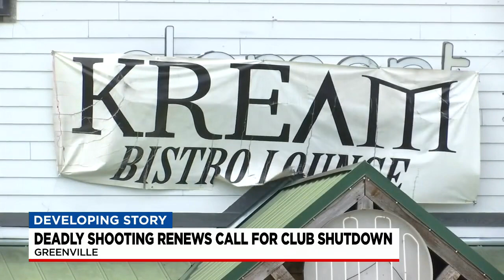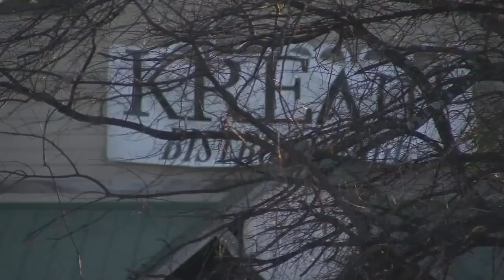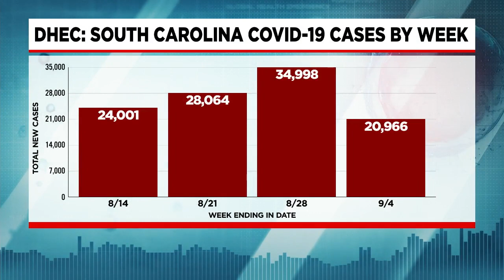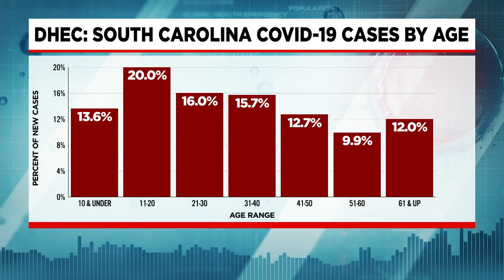Oconee Co. enforcing masks on buses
Investigators are looking for leads after a man was shot and killed at a nightclub and now the debate resumes on whether the business should be shut down.